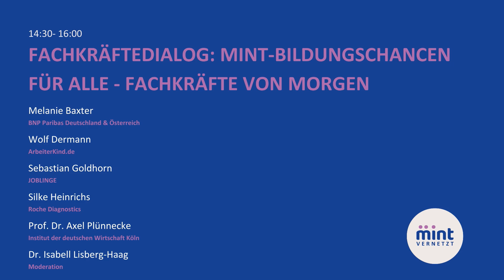MINT-Bildungschancen für alle – Fachkräfte von morgen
MINTvernetzt Jahrestagung 2023 zum Thema Diversität: Die demographische Entwicklung der kommenden Jahre stellt die Fachkräftesicherung in Deutschland vor große Herausforderungen. Studien belegen, dass Leistungsunterschiede von Schüler:innen auf sozioökonomische Faktoren wie Herkunft und Bildung der Eltern zurückzuführen sind. Genau darum geht es in diesem Fachkräftedialog: Wie gelingt es, sozioökonomisch benachteiligte Kinder und Jugendliche als MINT-Fachkräfte zu gewinnen und zu halten? Welche Akteur:innen spielen hierbei eine fördernde Rolle und wie können Bildungsanbieter:innen und Unternehmen sensibilisiert werden, um die entsprechenden Maßnahmen zu ergreifen? Die Podiumsgäste sehen hier sowohl Arbeitgeber:innen wie auch die Schulen in der Pflicht.

- Prof. Dr. Axel Plünnecke, Institut der deutschen Wirtschaft Köln,  Institut der deutschen Wirtschaft Köln